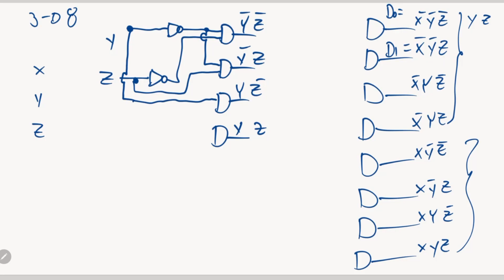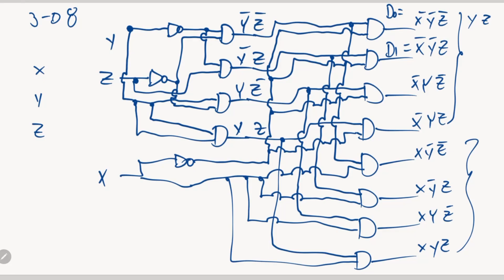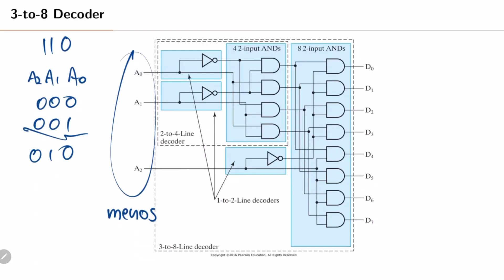Diseño Lógico S5 09 Construcción del decodificador 3 a 8